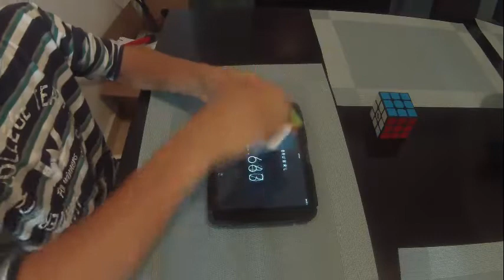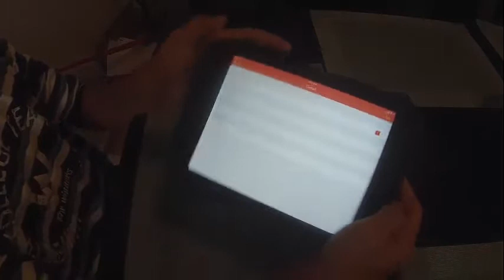average de 5 skewb y 3x3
Hola a todos espero les guste el video de hoy con otra intro que hice.

average de skweb: 29.156 seg.

average de 3x3: 20.637 seg.

cubo: 3x3 mei ying, skewb mo fang ge